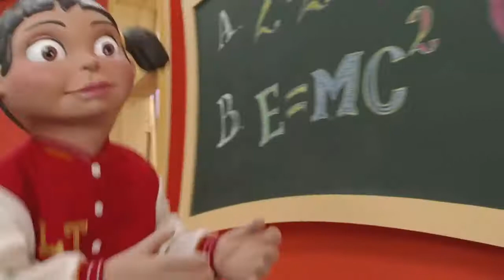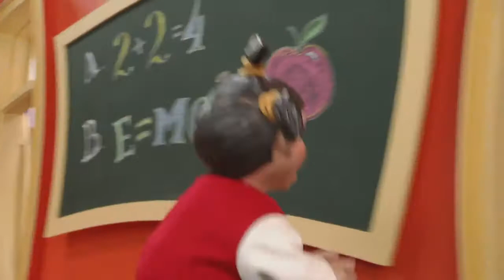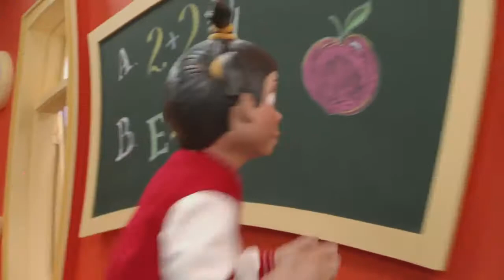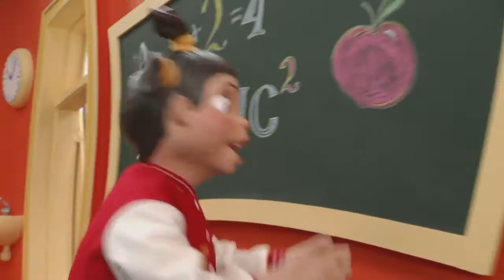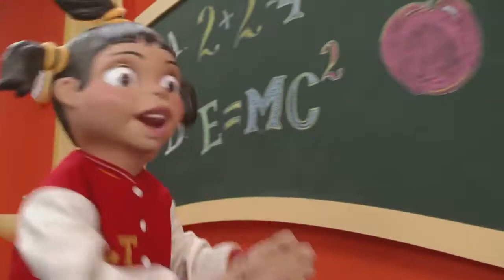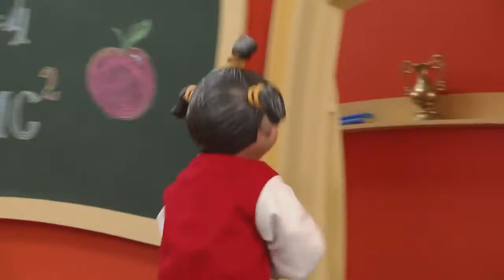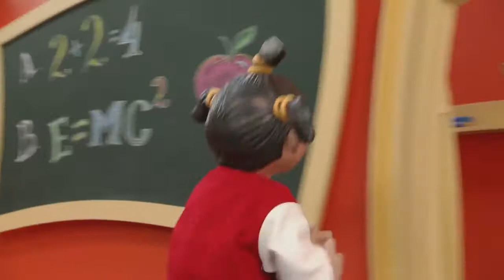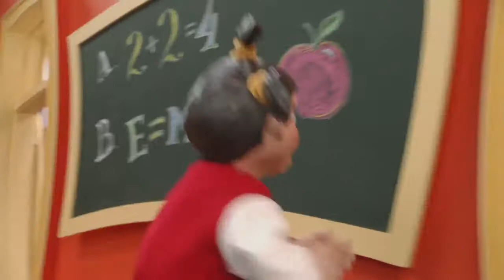FOLLOW ME! WE GOT TO HIDE! for ten minutes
multilane ASMR